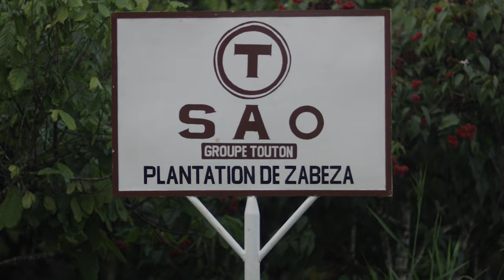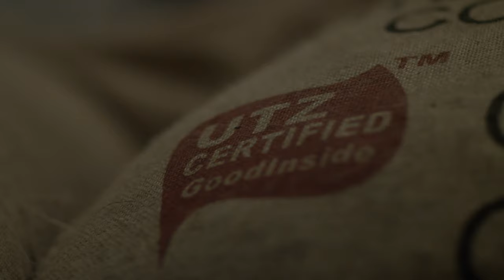Touton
Touton is a leading agro-industrial actor.
Our know-how builds on over 150 years’ experience of providing our customers with high quality commodities and services

In addition to delivering responsibly-sourced cocoa, coffee, vanilla and natural ingredients, we are now increasing our engagement in commodity-producing countries through processing operations in cocoa.

With subsidiaries in originating regions, and agents in key locations, Touton’s strength lies in the skills of its workers, the cultural diversity of its teams, and a deep understanding of the countries in which the company operates.